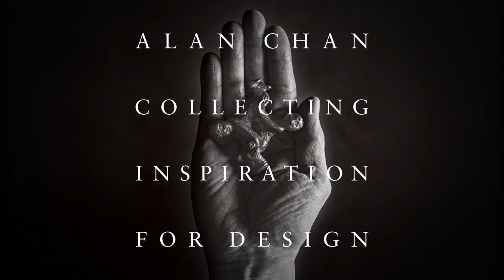Audio Guide : Alan Chan: Collecting Inspiration for Design - GiGi Leung - Joy Of Creating - English